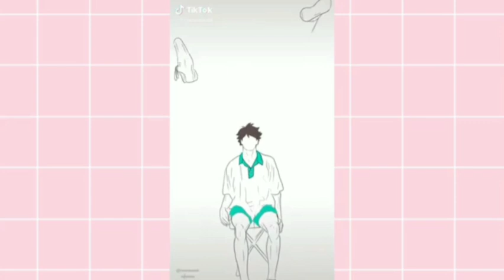Dance cover steps